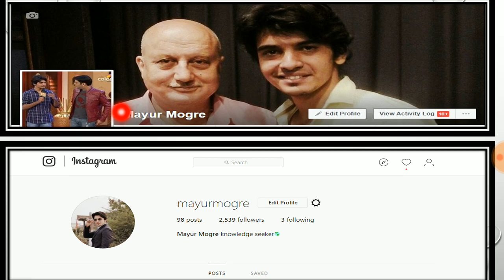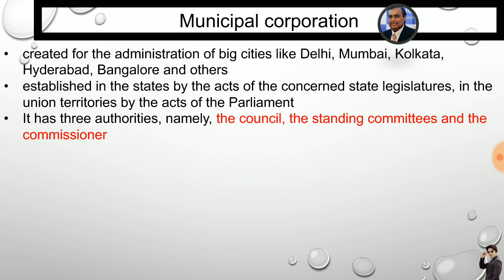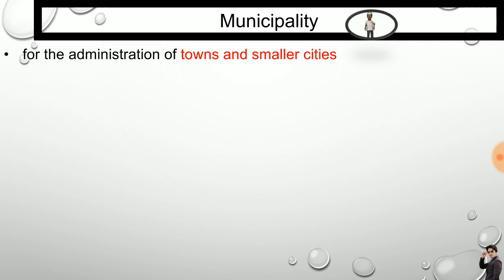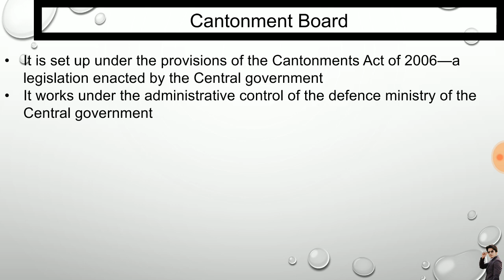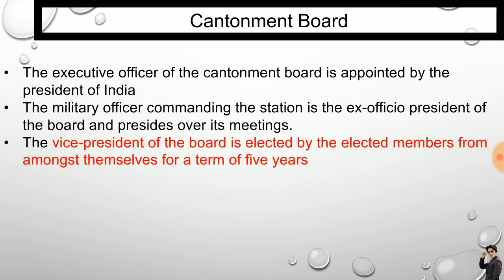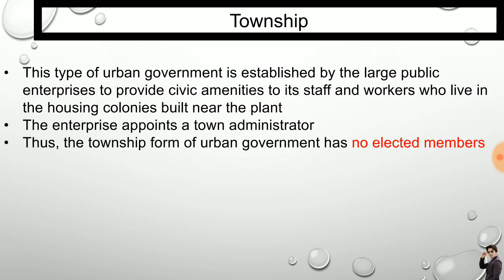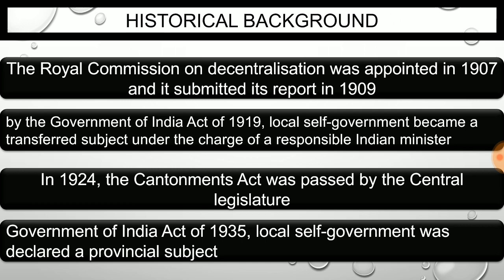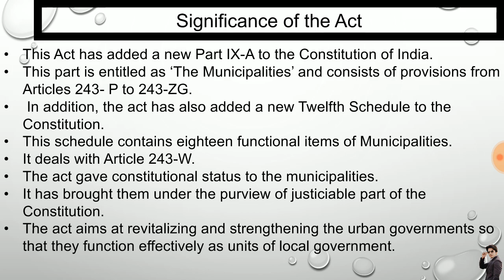Indian polity- Municipalities (Part 1) for UPSC, MPSC, KPSC, UPPSC, MPPSC, ssc cgl in Hindi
In this Video I have discussed about the Municipal Corporation, Municipalities, Municipal Council, Township, etc in most lucid way